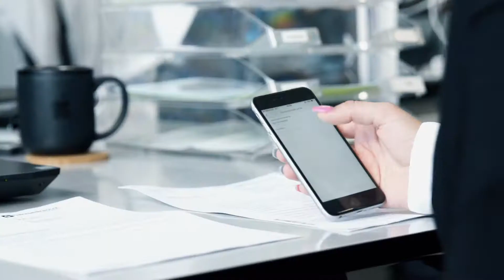Swisscom ZeroFax | Produkt-Video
In vielen Unternehmen wird noch immer per Fax kommuniziert. Mit der Migration auf die neue IP-Technologie möchte die Swisscom ihre bestehenden Kunden mit dem neuen Angebot Swisscom ZeroFax vertraut machen.

Zu diesen Zweck haben wir unterstützend für unsere erstellte Landing-Page ein Produkt-Video produziert.

Weitere Informationen im Bezug auf Video-Marketing finden Sie oder - wir freuen uns auf Ihren Besuch!